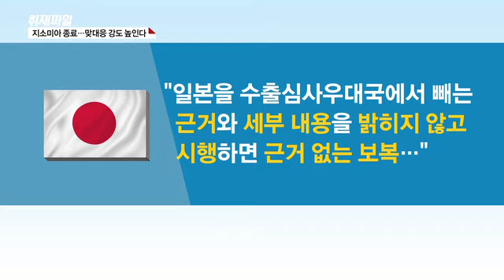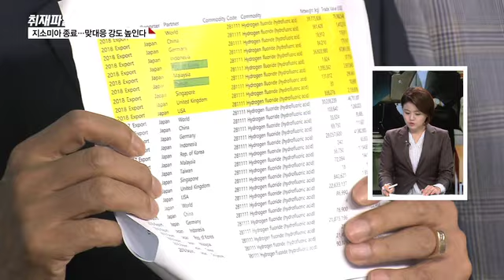[한일 경제전쟁 두 달, 무엇을 남겼나] 2. 지소미아 종료…맞대응 강도 높인다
▶[신현상 / 앵커]
우리 정부도 일본의 경제 보복에 맞서 강도 높은 대응에 나섰습니다.

한일군사정보 보호 협정, 즉 지소미아 종료와 일본을 화이트리스트에서 빼기로 했는데요.

아울러 세계무역기구, WTO 제소 카드도 빼 들었습니다.

하지만 우려의 목소리도 들립니다.

왜 그런지 짚어보겠습니다.

일본의 화이트리스트 배제 시행 직전에 우리 정부도 한일군사정보 보호 협정, 지소미아 종료 카드를 빼 들었습니다?

▷[최나리 / 기자]
네. 청와대는 지난달 22일 '한일군사정보보호협정', 지소미아 종료를 공식 발표했습니다.

우리 정부의 대화 노력에도 일본 측이 묵살하면서 경제 보복을 강행했다고 비판했는데요.

이미 신뢰관계가 훼손됐다고 주장하는 일본과는 더 이상 군사정보 교류를 지속할 수 없다는 겁니다.

정부는 안보를 위해 지소미아 연장을 희망하는 일본에게 수출규제 조치를 철회하라고 압박했습니다.

◇출연: 최나리 기자, 엄하은 기자